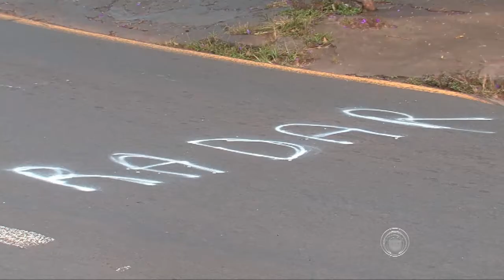Vândalos danificam radar na Av. Duque de Caxias